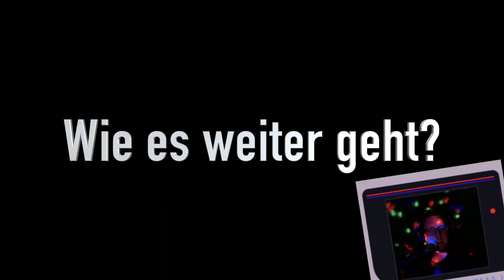Scum #004 - Eindringlinge! LetsPlay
Agassi is lost in Scum

Erwarten könnt ihr hier folgendes:
- PS4
- Nintendo Switch
- PC Gaming
- Retro Streams
- VR Streams
- COOP Streams u.a. mit Saul and Friends
- uvm.

Alienware R13 Gaming Laptop
- Intel® Core™ i7-7700HQ
- 16 GB DDR4 bei 2.667 MHz
- NVIDIA® GeForce® GTX 1060 mit 6GB

- Intel® Core™ i5 3,5 GHz
- 8 GB DDR4 bei 2400 MHz
- Radeon Pro 575 mit 4GB
- Behringer XENYX Q502USB Mischpult
- RODE PROCASTER MIC